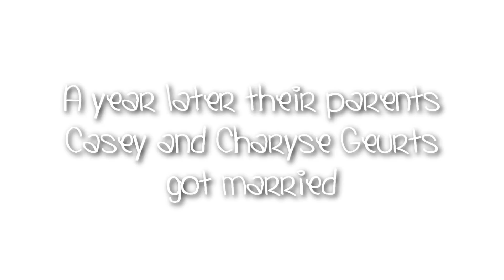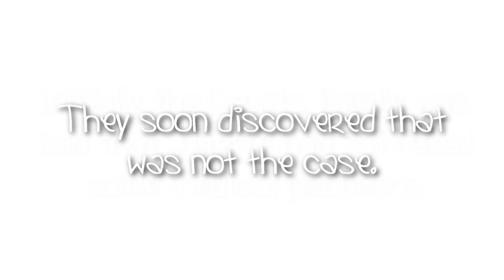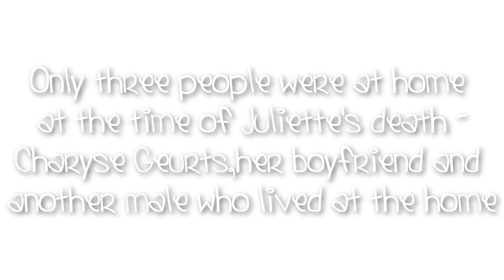Justice For Juliette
Please help the Geurts get justice for Juliette!
It has been more than two years since Juliette died,she deserves justice
Please help get her that justice.

Made with permission from Juliette's aunty